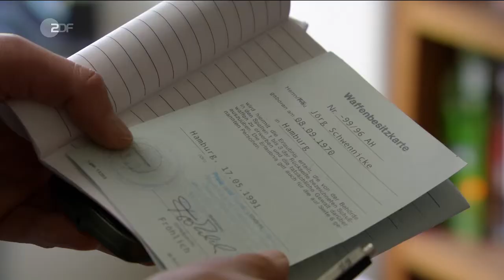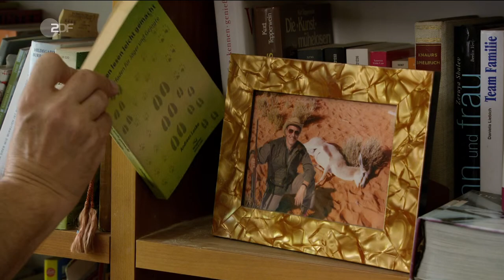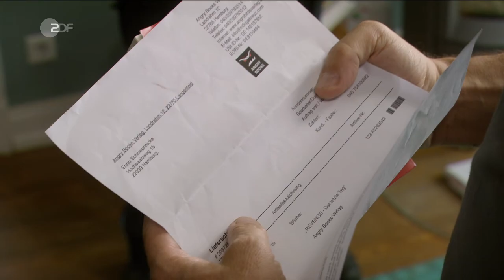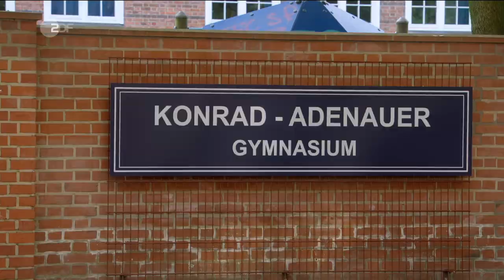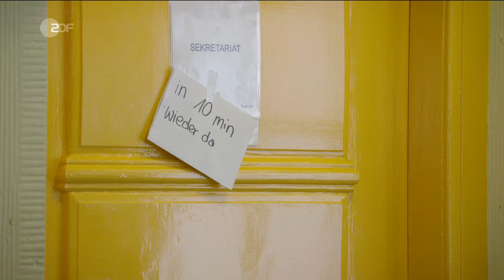Notruf Hafenkante (12.10) - Amok (D 2017)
Bei einem Einbruch im Haus von Jörg Schwennicke wurden Waffen entwendet. Melanie und Mattes ermitteln und stellen fest, dass Schwennickes Sohn vermisst wird. Ist er Opfer oder Täter?

Die Handlung
Am Waffenschrank gibt es keine Aufbruchspuren oder andere Hinweise auf Einbrecher. Melanie stößt im Haus auf Indizien, die nahelegen, dass Schwennickes 16-jähriger Sohn Enno mit den Waffen möglicherweise einen Amoklauf an seiner Schule plant.

Als sich die Verdachtsmomente für Melanies Befürchtung verdichten, leiten die Beamten des PK 21 die Fahndung nach Enno ein und beginnen mit der Evakuierung seiner Schule. Kurz darauf können Melanie und Mattes den Jungen aufgreifen und vernehmen. Doch er trägt keine Waffen bei sich und provoziert die Beamten.

Die Befragung seines vermeintlich besten Freundes Mika bringt auch keine neuen Erkenntnisse. Auch wenn sie ihm nichts beweisen können, Melanie lässt die Sache nicht los. Sie sieht in dem Jungen eine tickende Zeitbombe. Verrennt sie sich in ihre Theorie, oder steht tatsächlich eine Schreckenstat bevor?

Darsteller
Melanie Hansen - Sanna Englund
Mattes Seeler - Matthias Schloo
Claudia Fischer - Janette Rauch
Tarik Coban - Serhat Cokgezen
Wolf Haller - Hannes Hellmann
Enno Schwennicke - Florian Kroop
Jörg Schwennicke - Max Gertsch
Mika Petersen - Moritz Reinisch
Kerstin Petersen - Christine Döring
Amelie Steinbach - Milena Tscharntke
Thorsten Braun - Bert Böhlitz
und andere -
Stab
Regie - Oren Schmuckler
Autor - Stephanie Blöbaum, Marc Blöbaum
Kamera - Constantin Kesting
Schnitt - Andrea Wimmer
Musik - Michael Soltau